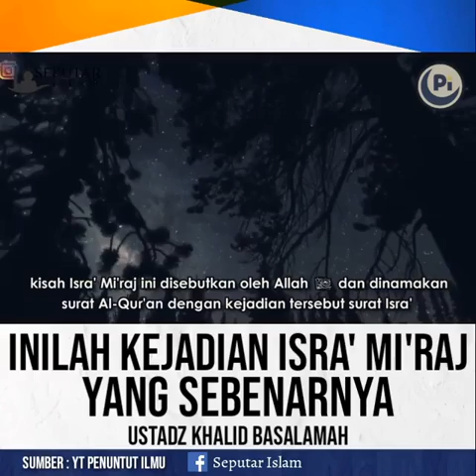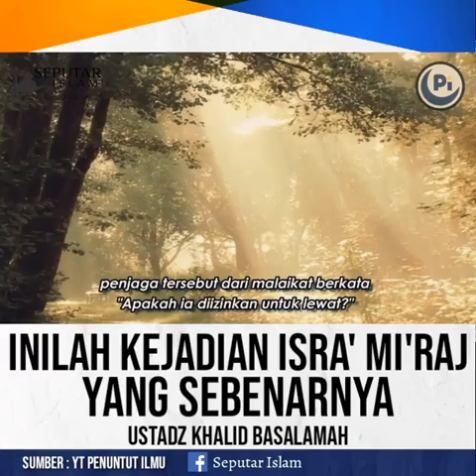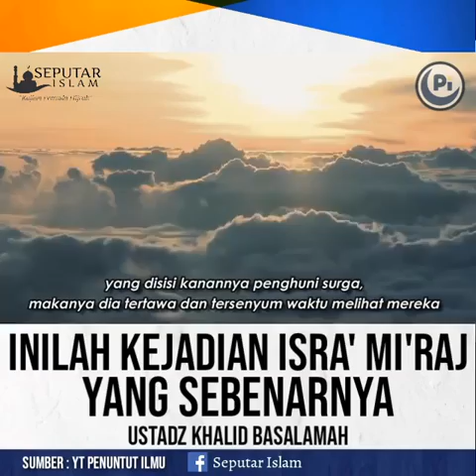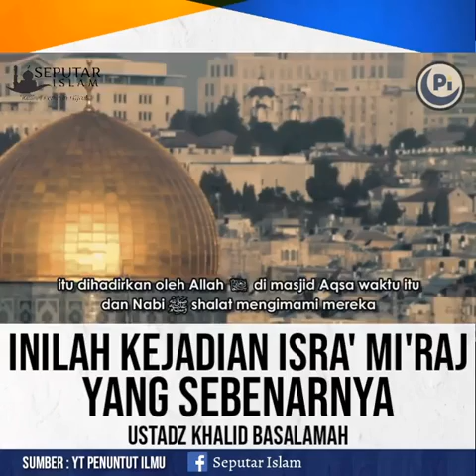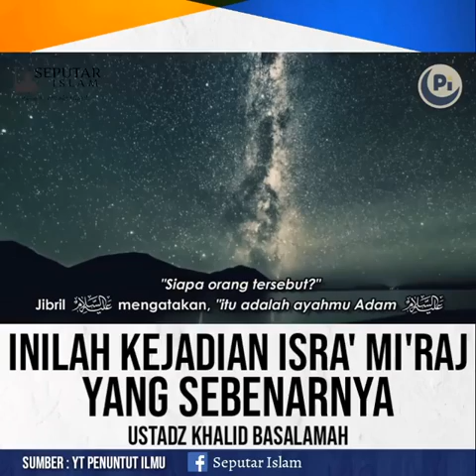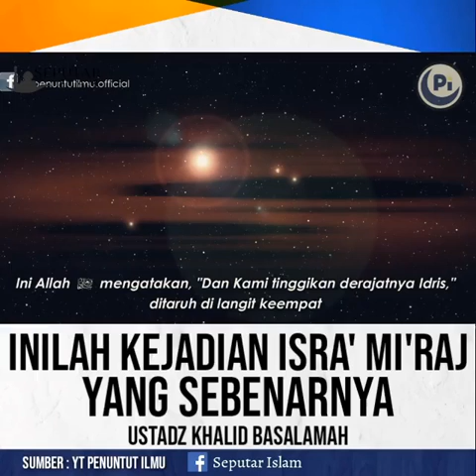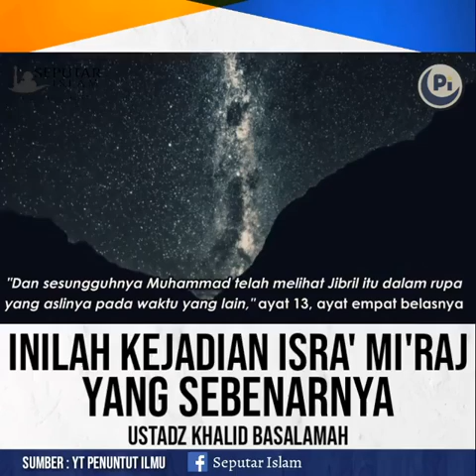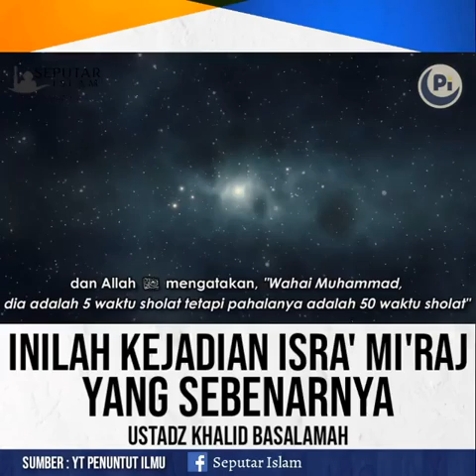INILAH KEJADIAN ISRA' MI'RAJ YANG SEBENARNYA | USTADZ KHALID BASALAMAH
isra miraj
isra miraj 2021
isra miraj adalah
israel
israel adesanya
isra miraj tanggal
israf adalah
isra miraj artinya
isra artinya
isra mi'raj terjadi pada
isra miraj nabi muhammad saw
isra adalah
isra ayat 32
isra ayat 23
isra ayat 27
isra ayat 24
isra artinya perjalanan di waktu
isra artinya adalah
al isra
al isra ayat 32
al isra ayat 23
al isra ayat 27
al isra 23
al isra ayat 24
al isra ayat 17
al isra ayat 23 24
isra berarti
isra berasal dari bahasa arab yang berarti
isra beserta artinya
isra berlian
isra berasal dari bahasa arab yang mempunyai arti
isra bajaj
isra bank negara
isra butik instagram
b israel
b israel photography
israel b zyanose traduzione
israel b league
israel b edad
israel b wikipedia
israel b yyanose
israel b instagram
isra camera system
isra collection
isra consultancy
isra company
isra carrion
isra cloud
isra career
isra checker
misra c
c israel
israel c league
israel c league table
israel c-ram
israel c
zone c israel
dylan c. israel
isra dan mi'raj terjadi pada tanggal... 2 poin
d israeli
d israel
isaac d'israel
d'israel kamakawiwoʻole
d'israeli artist
d israel xlri
d.israel peralta
histoire d'israël
israel liga bet
israel iran
israel indonesia
israel liga alef
israel palestina
israel adesanya vs jan blachowicz
al isra ayat 7
isra firmansyah
isra fatoni
isra fenanza
isra facebook
isra forex
isra foundation
isra font
f israel juve
f israel
f israel juventus
israel f 35
israeli f-35
israel f-22
israeli f-16
israeli f-15 one wing
isra global scholarship award
isra glass vision gmbh
isra gharib
isra ghayeb
isra group
isra glass
isra ghayeb instagram
isra germany
g israel
g israel commercial centers ltd
israel g vargas
israel g
p&g israel
israel g adventures
israel g. d. (1992). determining sample size
israel g reyes
isra hayati
isra hirsi
isra hell
isra hadi
isra hyderabad
isra hospital
isra heroes 3
isra holding
h& israel
h. isran noor
israel h&m
roman j israel
israel h bomb
israel h g samsonowicz
israel h k s t
israeli h names
isra ila
isra ila terdapat hukum bacaan mad
isra international journal of islamic finance
israiliyat
isra adalah perjalanan dari masjidil haram menuju
isra adalah perjalanan
in israel
i israel.co.il
israel movie
i israel news
isra journal
isra jaya teknik
isra janatiningrum
isra journal impact factor
isra journey
israa jaabis
isra justice
isra jaabis
j israel
j israel esq
j israel denzel washington
j israel roman
j israel pastor
j israel prophet
j israel confessions
jay israel senior
isra khasyyatillah
kisra
kisra adalah
kisrah
kisrah artinya
kisrai brave frontier
kisra raja persia
kisah ad dzahabi
kispray
isra menurut bahasa artinya
m israel
m israel saude
m israel clinica
h&m israel
israel m. kirzner
israel m&s
h&m israel online
t&m israel
isra nabi muhammad
isran noor
isran noor meme
isran noor diusung partai
isran noor lucu
isran noor partai apa
isran noor dari partai
isran noor kaltim
n israel
n israeli berlin
in israel department store berlin
port in israel
israel news
iran dan israel
isra and miraj
isra omar
isra once upon a time
isra of prophet muhammad
isra organization
isra old malayalam movie cast
isra oun
isra online admission
o israel
o israel hope in the lord
o israel what does the lord require of you
o israel thou hast destroyed thyself
o israel song
o israel lyrics
o israel put your hope in the lord
o israel poporul meu versuri
isra presisi
isra punt
isra publication
isra parsytec gmbh
israel palestine
isra punt kpn
isra punt aansluiten
isra prenom
p israel
p israels plads
israel p.m
israel p
israeli p-51
israel p league
israel p.m name
isra quran
quotes isra miraj
qs isra ayat 32
qs isra ayat 23
quote isra miraj
quran isra miraj
qori isra mi'raj
qsisra wal miraj
isra wal mi'raj ada apa bulan hijriyah
isra wahid
isra wal miraj 2021
isra wal mi'raj sidratul muntaha
isra wal miraj ayat
isra wikipedia
isra wal mi'raj pdf
w israel
w - israel iz kamakawiwoʻole
w izraelu
israel w fc
israel w soccerway
israel w futbol24
israel w sofascore
israel w u19
israel x palestina
israel x factor
israel x andorra
poland israel
israel x palestina resumo
israel x palestina 1967
israel x borrachinha
israel x letonia
isra yaitu
isra yonza
isra yaiku
isra yeni
isra yazicioglu
isra youtube
isra ya
isra y vale
y israel kamakawiwoʻole
yisrael
israel y coronavirus
israel y palestina
israel y palestina mapa
israel y palestina conflicto
israel y estados unidos
israel y juda
isra zaidi judge
isra zimbra
isra znacenje imena
isra zamiel
isra zaidi
isra zariat
isra zaman
isra zahid
z israel kamakawiwo ole
z israel
z israel kamakawiwo
z sport israel
world war z israel
world war z israel wall
world war z israel 10th man
israel iz somewhere over the rainbow
isra.0
isra-0235-d103